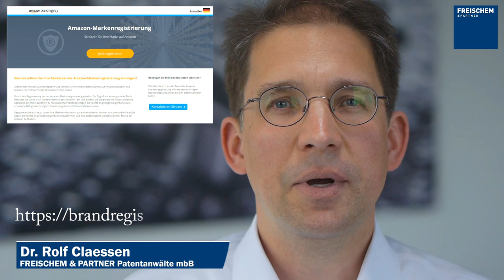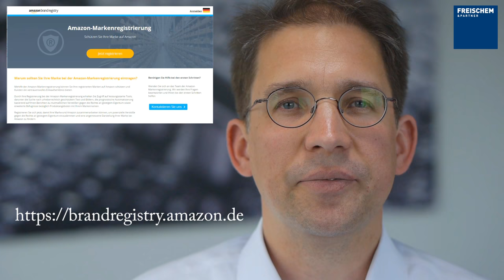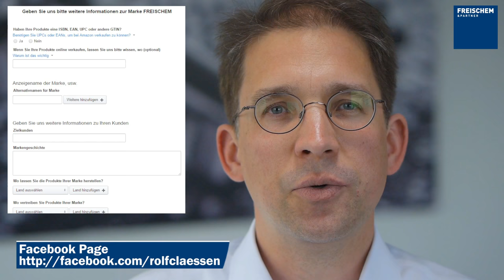Amazon Brand Registry - die neue Markenregistrierung bei Amazon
Die neue Amazon Markenregistrierung  - Amazon Brand Registry

Update: es werden nur noch Wortmarken angenommen und es ist ein Patentanwalt oder Rechtsanwalt als Vertreter der Marke notwendig. So jedenfalls meine Wahrnehmung.

Ich bin Rolf Claessen, Partner bei der Patentanwaltskanzlei Michalski · Hüttermann & Partner, und in diesem Video geht es um die neue Amazon Markenregistrierung  - die Amazon Brand Registry.
Hersteller und Private Label Seller können ihre Marken nun auf einer neuen Plattform, der Amazon Brand Registry, registrieren und erhalten dafür verschiedene Vorteile.

- Zum einen hat man durch die registrierte Marke eine garantierte BuyBox.
- Wettbewerber können sich nicht mehr (einfach) an die Listings anhängen. Amazon entfernt ggf. Anhänger einfach.
- Man hat mehr Freiheiten, was Produkttitel, Produktbeschreibungen und Produktbilder angeht.
Wie funktioniert nun die Registrierung? Es gibt hier einige Schritte, die ich im Einzelnen erkläre:
1) Persönliche Angaben, Webseite, Email
2) Angaben über die Marke
3) Produktabbildungen und Abbildungen von Verpackungen
4) Abfrage von ISBN, EAN, UPC oder GTIN, Alternative Formen der Marke, Zielkunden, Markengeschichte, Vertriebswege, Herstellungsorte
Ich hoffe, dass ich in diesem Video erklären konnte, was die Amazon Brand Registry ist und wie man Marken bei Amazon registriert. Ich veröffentliche jeden Donnerstag ein neues Video rund um Patente, Marken und Designs für Anfänger und für Profis. Wenn Ihnen dieses Video gefallen hat, dann freue ich mich über einen Like für dies Video. Fragen zu dem Thema beantworte ich unter diesem Video in den Kommentaren. Und das wichtigste zum Schluss: Schützen Sie Ihr geistiges Eigentum und ernten Sie die Früchte Ihrer Ideen.

Stichworte: Rolf Claessen, Patentanwalt, Michalski · Hüttermann & Partner, Patent Attorney Amazon Markenregistrierung,markenregistrierung amazon,Garantierte BuyBox,amazon brand services rolf claessen,amazon brand registry claessen,markenregistrierung,amazon markenanmeldung,Amazon Brand Registry,einkaufswagenfeld,amazon marke anmelden,brand registry amazon,Amazon BrandRegistry,Amazon Marke registrieren,Rolf Claessen,brand registry,BrandRegistry,Freischem,Howto,BuyBox,Tutorial,ASIN,Marke,GTIN,ISBN,UPC,rolfclaessen,wipo,marken,Patentanwalt,amazon buy box

About Rolf Claessen

Rolf is patent attorney of IP boutique law firm Freischem. The firm is managing about 4500 trademarks and 6500 patents and patent applications for mostly domestic medium sized clients in Germany in many technical fields.

His personal background is chemistry and nanotechnology. Before becoming a patent attorney, he received his Ph.D. from the College of  Nanoscale Science and Engineering as well as the Chemistry Department, both at the State University of New York at Albany. Also, he worked for a small nanotechnology startup that was spun out of the Bayer group.

The focus of his practice is the prosecution of trademarks and patents and other intellectual property rights. His expertise in patent prosecution encompasses a deep understanding of patent law, prior art searches, prosecuting patent applications, patent drafting, opposition and defending against competitors. With the team at Freischem, he strives to be the external IP department for many medium sized companies.

Rolf has been included in the Patent 1000 rankings of the IAM magazine ever since 2013. And he is included in the WTR1000 ranking in 2015.

He is a prolific writer mostly writing for law journals such as GRUR or IP Rechtsberater. He is host of his two podcasts Markenpod and IP Fridays.

Rolf is also volunteering his time in the worldwide volunteer organization Junior Chamber International (JCI), where he served as executive congress director for the JCI World Congress 2014 in Germany.

Contact Rolf at

Michalski · Hüttermann & Partner
Speditionstraße 21
D-40221 Düsseldorf
Germany